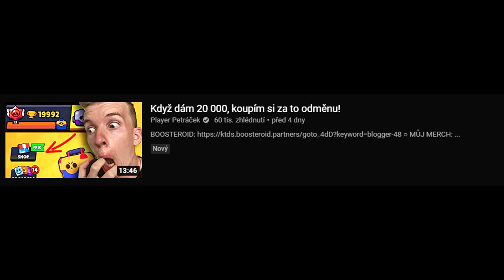20000.exe #95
❤️ NOVÝ MERCH ❤️